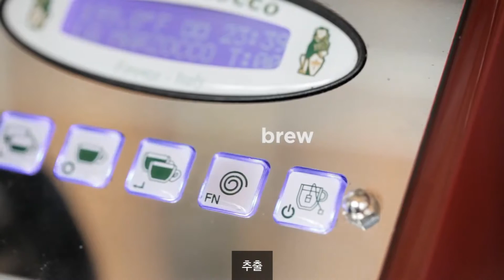[ChefSteps Series] 3. Pulling A Great Shot (Kor)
La Marzocco & ChefSteps의 콜라보레이션 커피 교육 프로젝트 그 세번째 시간 "Pulling a great shot" 입니다.

한잔의 에스프레소 추출 과정이 담긴 영상이네요.